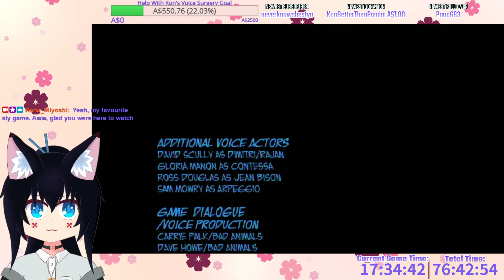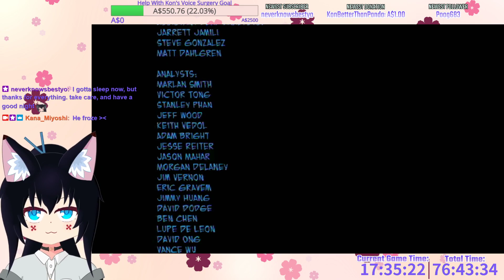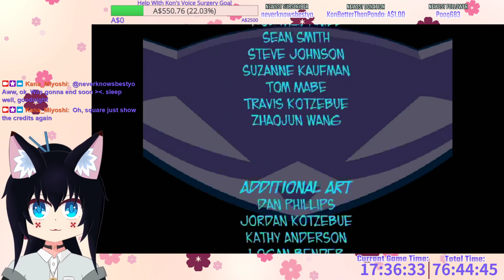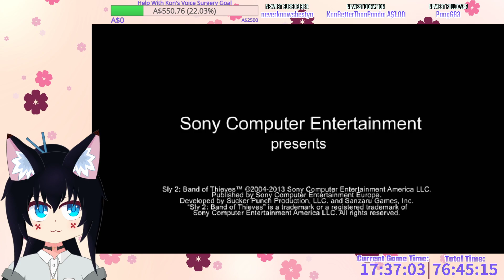Flying High in the Sky [Mute] - [Game 2 of 1047] The Sly Trilogy (Sly 2) [Stream VOD]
I'm doing project where I'm beating every English + some Japanese PS Vita games.
Why? Because the PS Vita is my favourite console and I want to showcase and experience all the games it has to offer